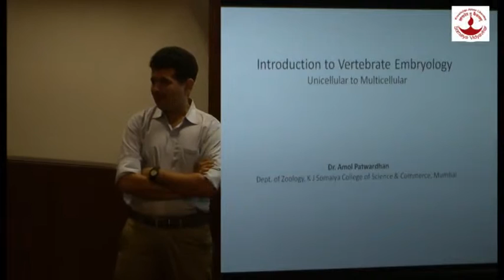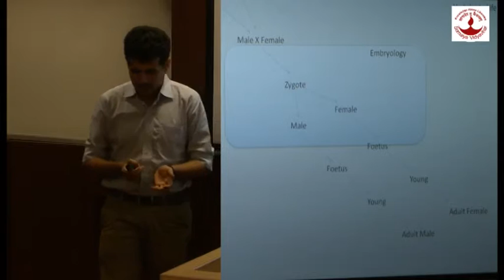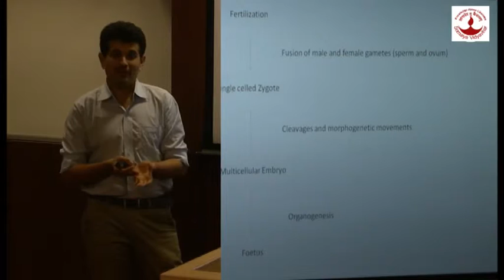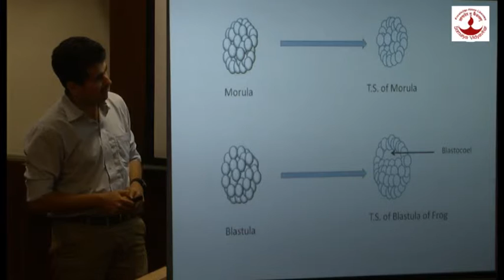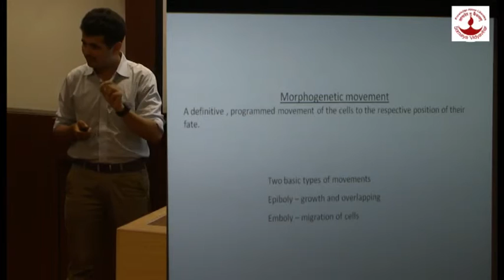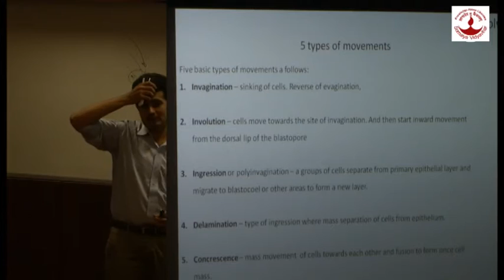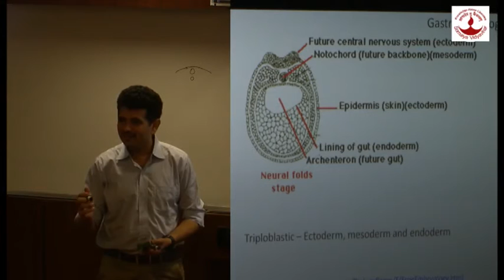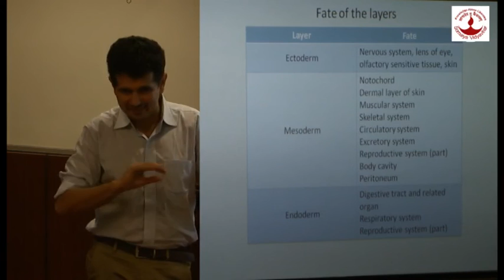Dr Amol Patwardhan - Intorduction to Vertebrate Embryology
Intorduction to Vertebrate Embryology